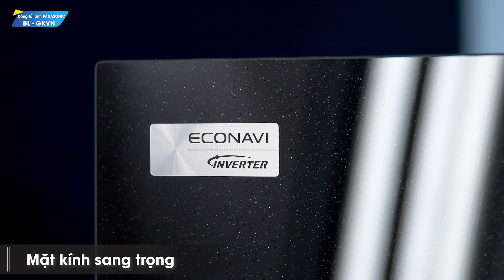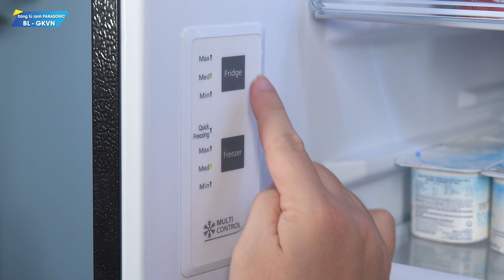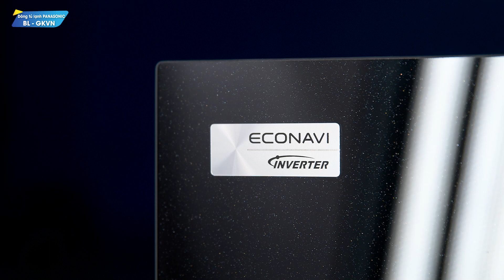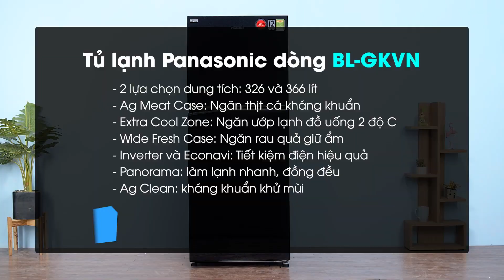Tủ lạnh Panasonic Inverter 326L: ướp lạnh 2°C, ngăn đá kháng khuẩn (BL351GKVN) • Điện máy XANH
Tủ lạnh Panasonic 326L BL351GKVN là chiếc tủ lạnh Inverter giá rẻ có thể đáp ứng được hoặc hơn các nhu cầu cơ bản của người dùng. Đặc biệt tủ có ngăn thịt cá tươi sống Ag Meat Case bảo quản bằng phân tử bạc kháng khuẩn, cùng ngăn Extra Cool Zone ướp lạnh đồ uống 2 độ C trong ngăn lạnh.